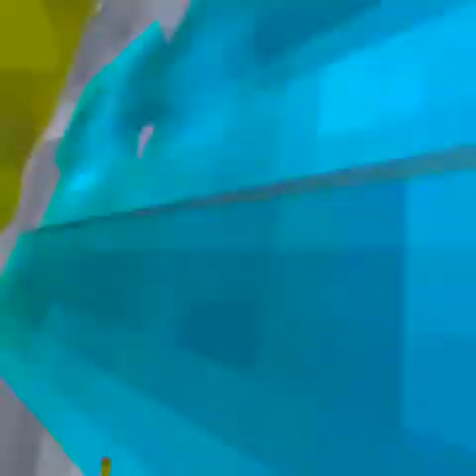Playing ghost in the grave yard/ greef in the grave yard